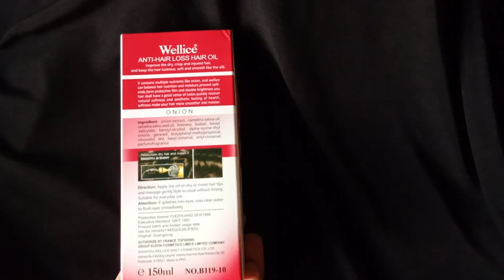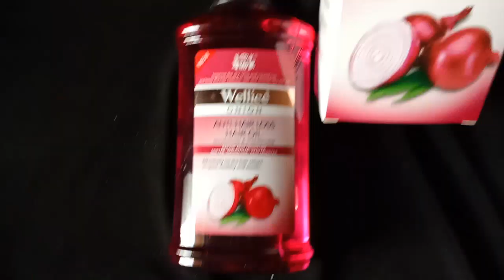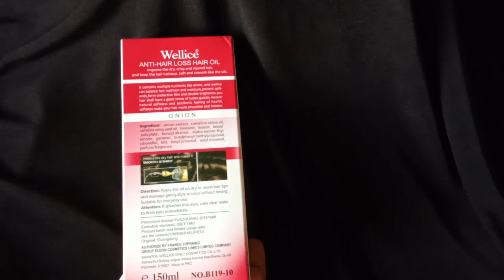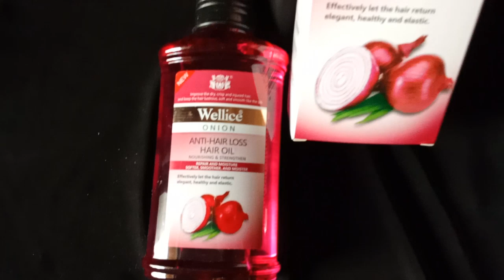wellice Onion hair oil || for crispy and frizzy hair || product review || Anti hair loss